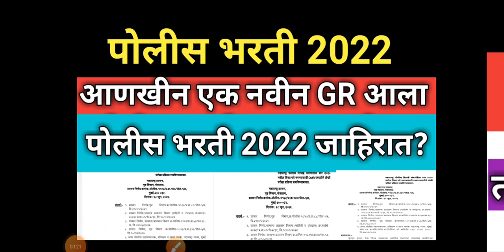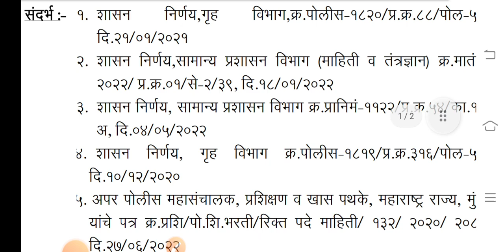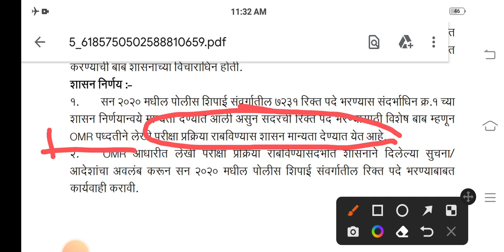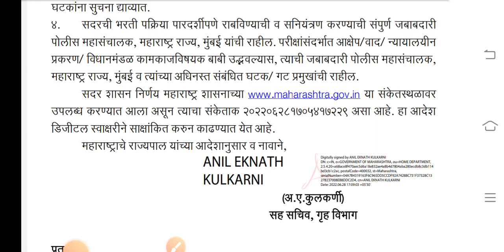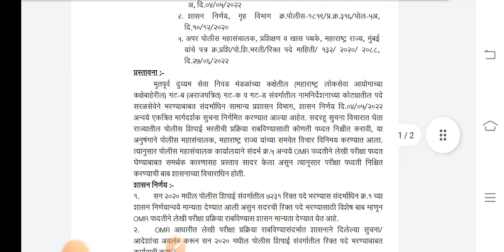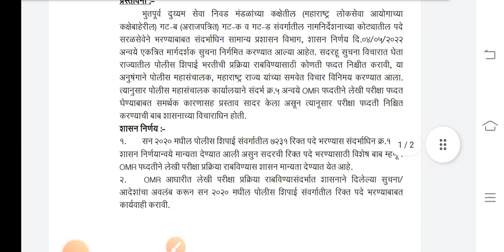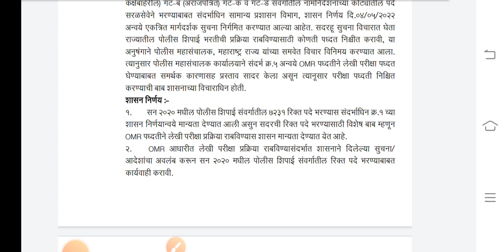Maharashtra Police Bharti 2022 New Update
Maharashtra Police Bharti 2022 New Update | police bharti 2022 update